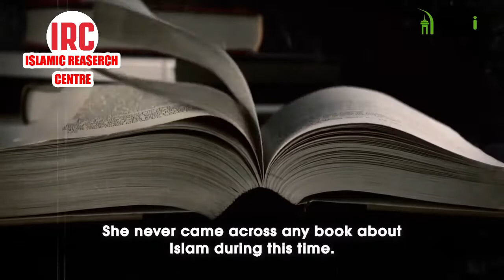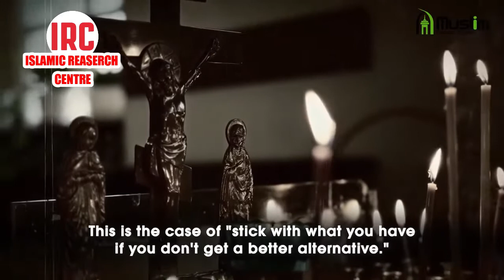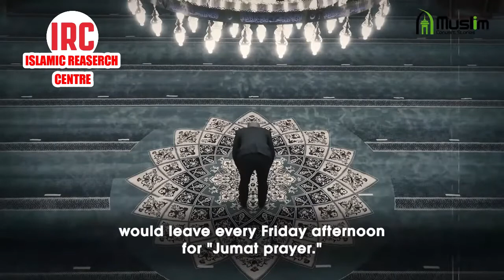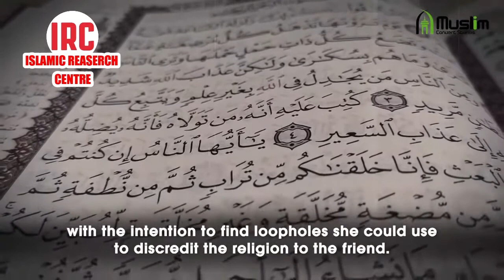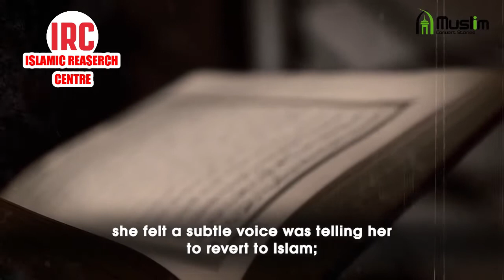From Hollywood to Islam || my journey to Islam || islamic research centre